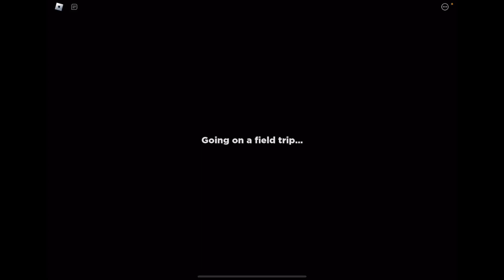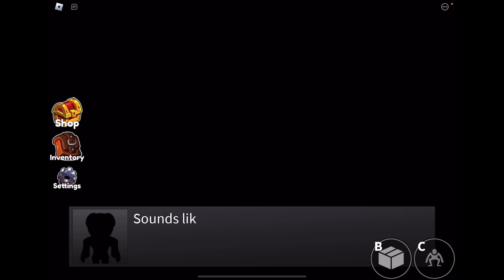Rainbow Friends Chapter 1 (Including Ending)